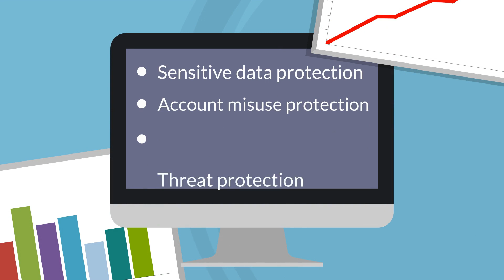Onboarding Your Salesforce Cloud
CipherCloud